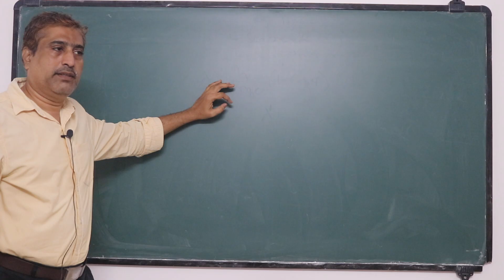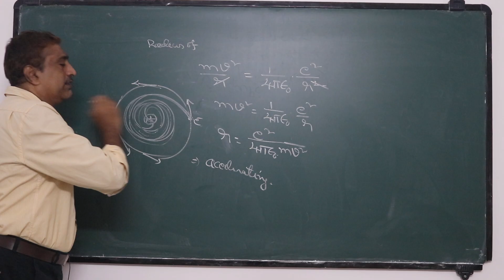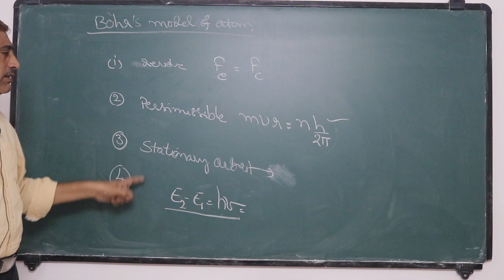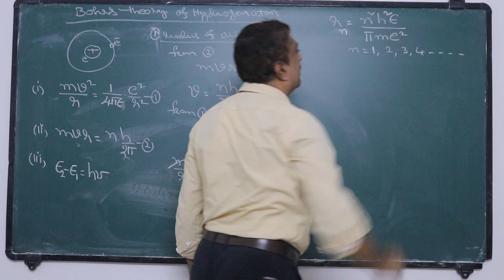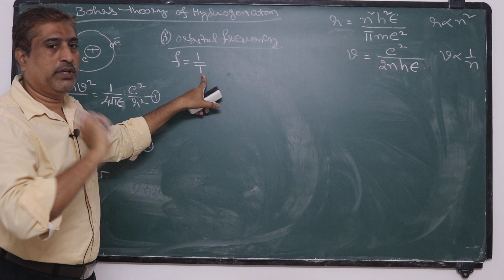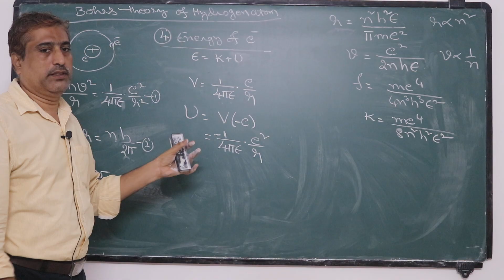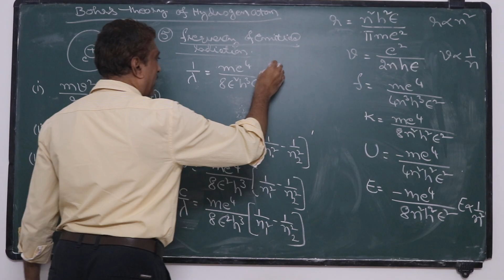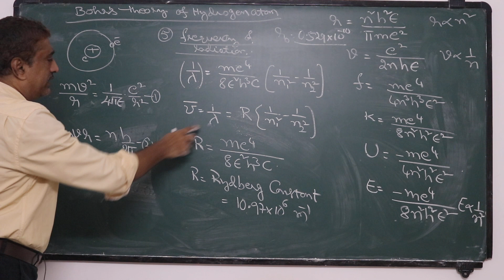12TH PHYSICS ATOMS LECTURE 2